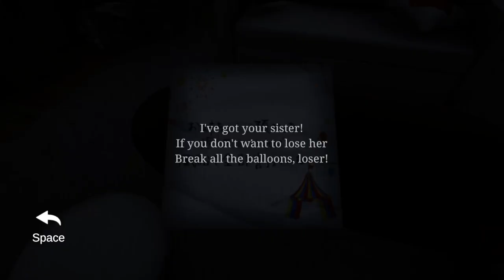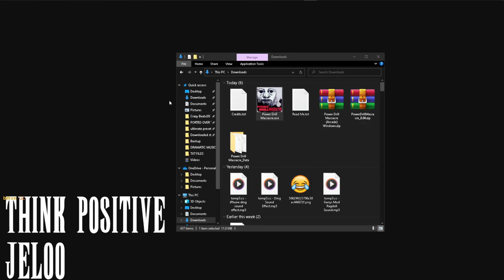Thank you for 100 subs